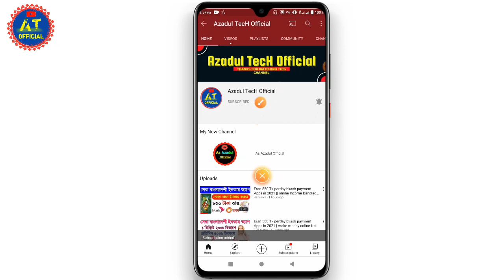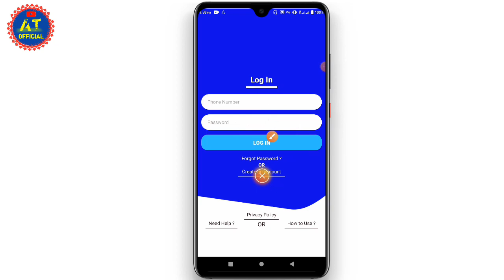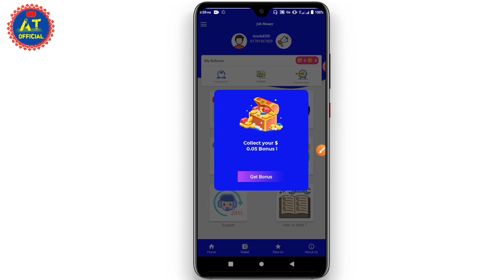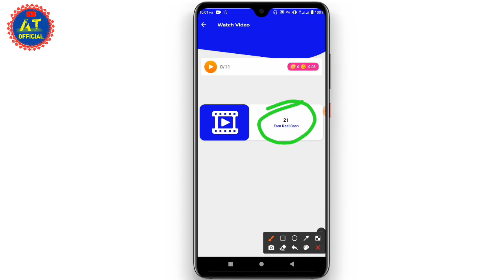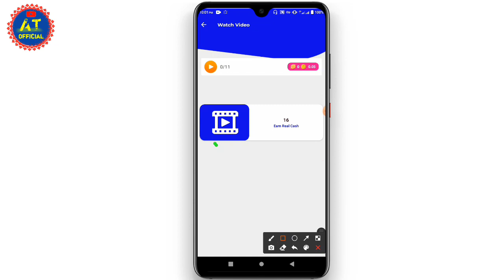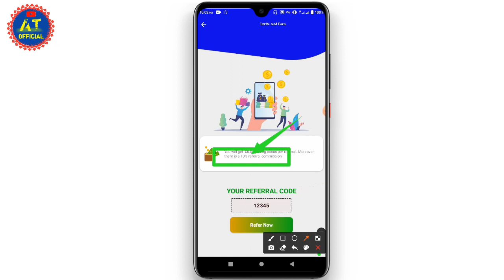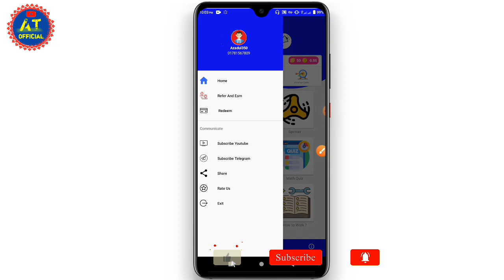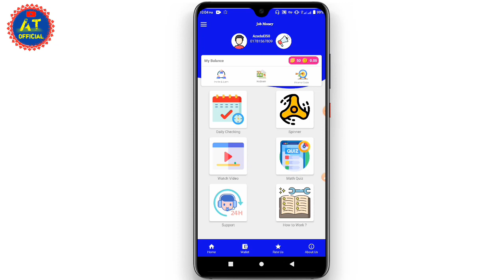New best earning App per day 950 taka income payment bKash[Earn money online 2021]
👉facebook contact 24 house Active👈

income app Bangladesh 2021 online earning app bangla new best online income app 2021 bangla